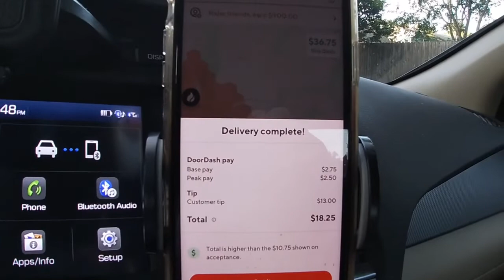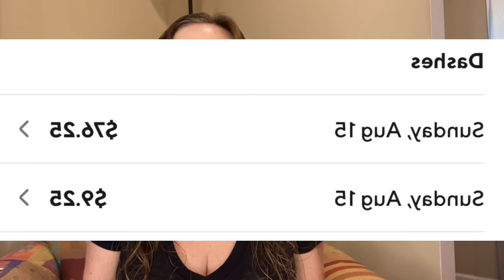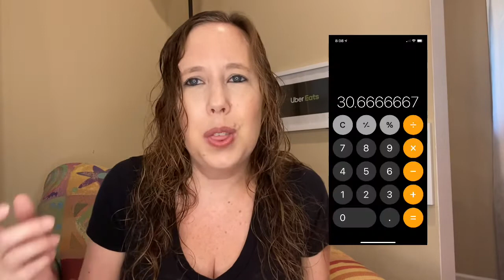My $270+ Sunday! Dinner shift ride along | DoorDash, Uber Eats, Grubhub Vlog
Ride along with me on a Sunday multi-apping with Doordash, Uber Eats, and Grubhub.  I did a dinner shift ride along.  I was having such a great day why the heck not!  Stay until the end for my daily totals.

Items I use for my car:
Hustle Tshirt
Car trash can
Hanging seat organizer
Cup holder
Vent Phone holder
Hot bag
Keychain Flashlight
Go Pro Hero 7

Ways to help my channel that is greatly appreciated:
1. Watch my videos